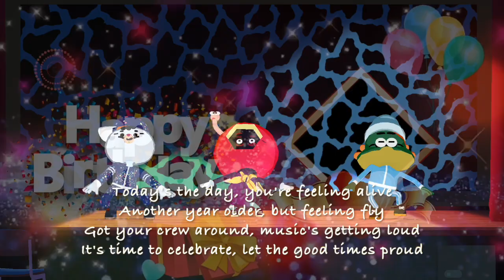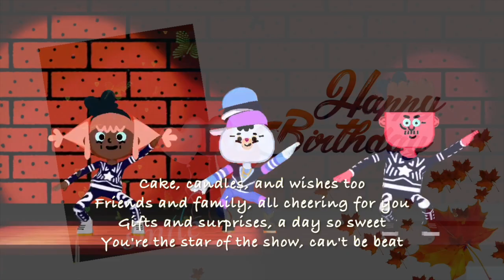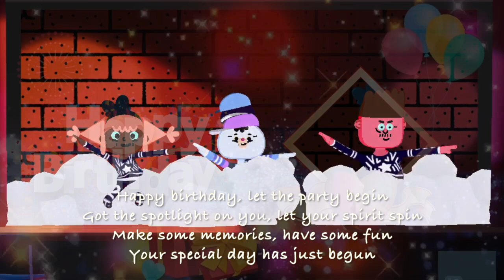Happy Birthday Party#happybirthday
Credits
Lyrics : Nellita Goes
Vocals & Music : Joey Mendoza
Video : Baby Kangarooo

Today's the day, you're feeling alive
Another year older, but feeling fly
Got your crew around, music's getting loud
It's time to celebrate, let the good times proud

(Chorus)
Happy birthday, let the party begin
Got the spotlight on you, let your spirit spin
Make some memories, have some fun
Your special day has just begun
[Interlude]

(Verse 2)
Cake, candles, and wishes too
Friends and family, all cheering for you
Gifts and surprises, a day so sweet
You're the star of the show, can't be beat

(Bridge)
Here's to another year of adventure and cheer
May all your dreams and wishes appear
You deserve it all, have a blast
It's your birthday, make it last!